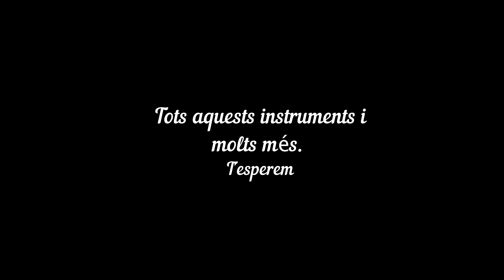Escola Municipal de Música de Solsona, maig 2020